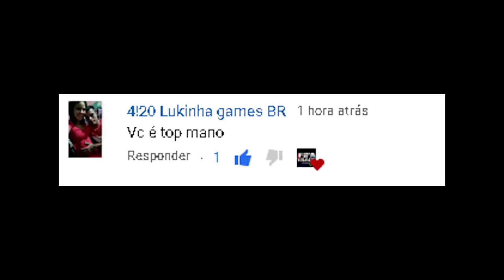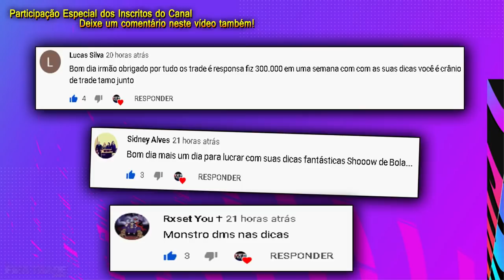FIFA 21 - COMO TRANSFORMAR 1K em 25K SUPER RÁPIDO - DICA DE TRADE | FIFA TRADE CHANNEL